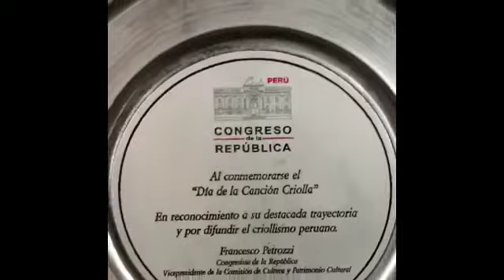Maestro sin igual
Composición de mi querido amigo Alonso Salas, guitarra importante de la nueva generación. Gracias por tan sentido detalle.